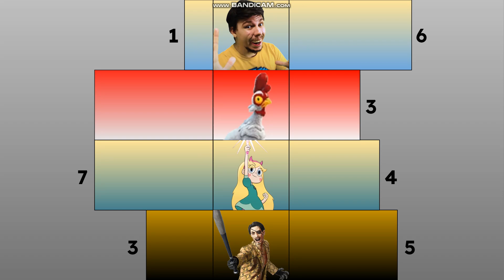Randomest Voting Ever 24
Song - DANGANRONPA [2nd GIG]